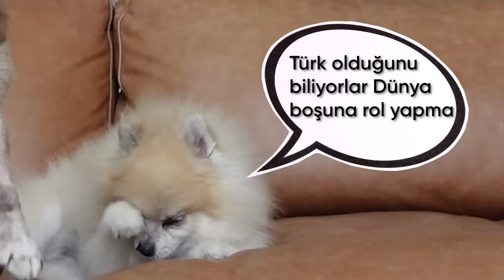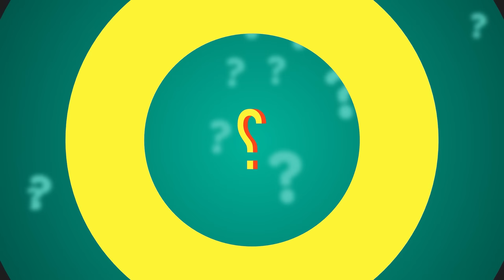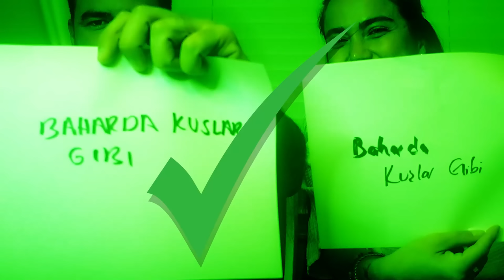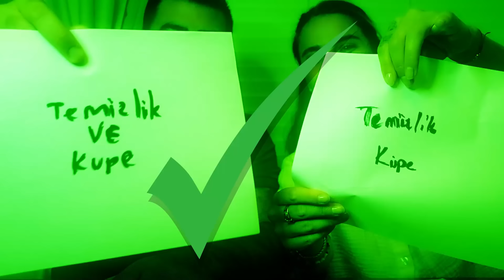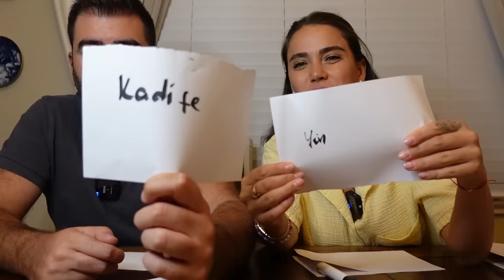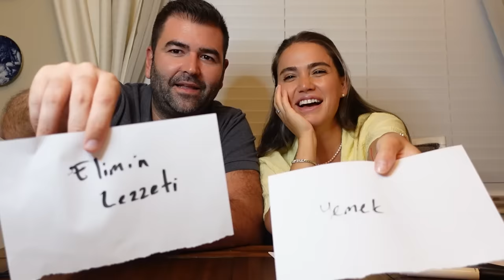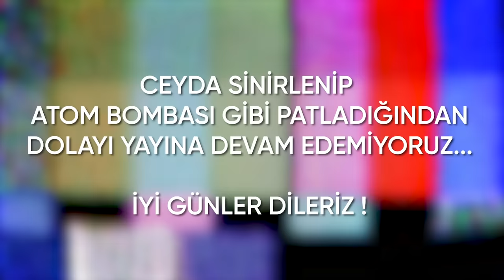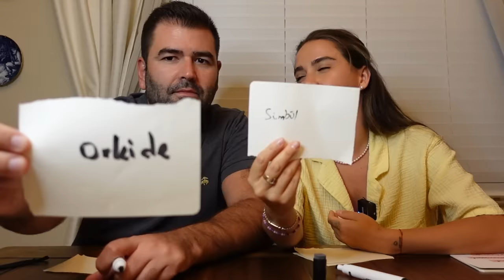Merhaba Youtube! Miami'deki Yaşamım ve Çekirdek Ailem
Herkese merhaba! 🥰  Uzun zamandır birçok arkadaşımdan ve takipçimden '' Neden bir Youtube kanalı açmıyorsun?'' sorusunu çok fazla duyuyordum; Buğra ve küçük yer elmam Talia ile ileride bize kalacak güzel anılar, Amerika'da bulunduğum dönemlerde sizlerden daha fazla uzak kalmak istememem ve sonunda çok iyi anlaştığım bir ekiple tanışmam artık bunun zamanının geldiğini gösterdi ve ilk Youtube videom ile karşınızdayım!

Artık sizlerle daha sık iletişimde olacağım ve harika anılar paylaşacağım için çok heyecanlıyım!

Merhaba Youtube! 😅